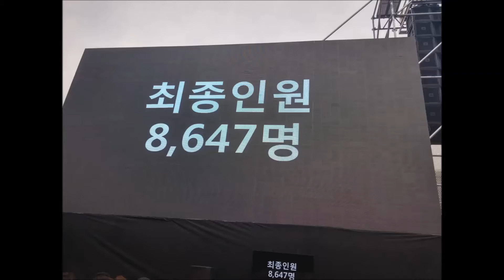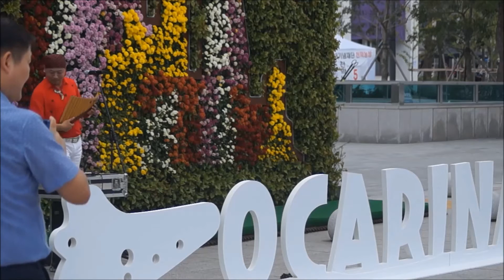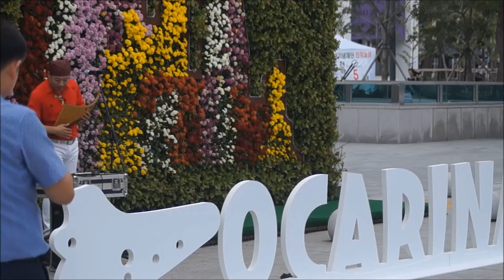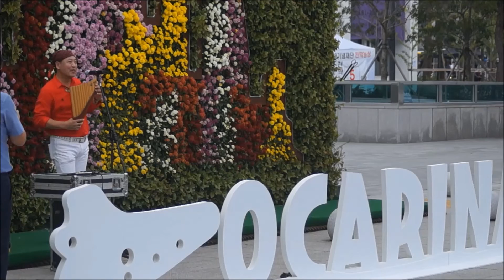16년9월 국립아시아문화전당 오카리나대합주 "코스모스 피어 있는길" ..[팬플룻연주/조우상/팬타곤]panflute-panflöte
광주 국립아시아문화전당과 518민주광장에서 15,000 명 오카리나 대합주가 열렸다 전국에서서 모여 한악기로 한국기록및 세계기록갱신에 나섰다 그날 518민주광장에서 오카리나총연합팀과 함께  무대를 오가며 보급과 홍보에 힘을 기울였다. 본무대에서의 연주모습이다